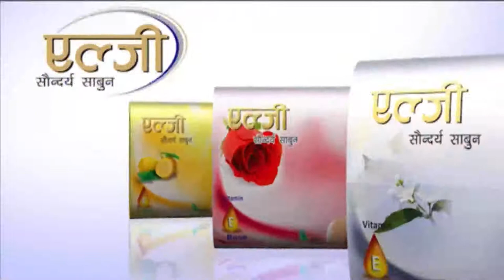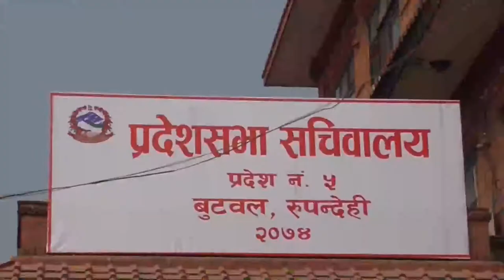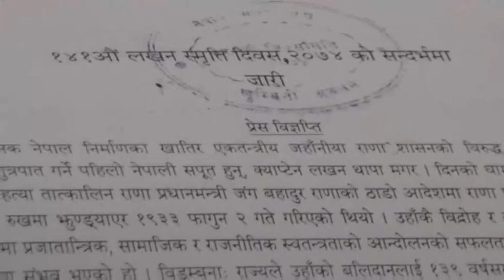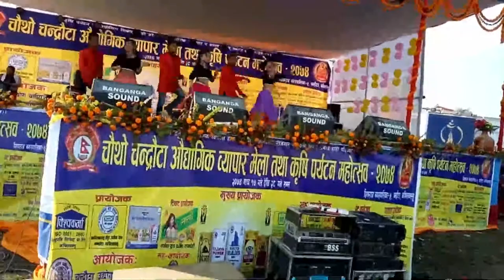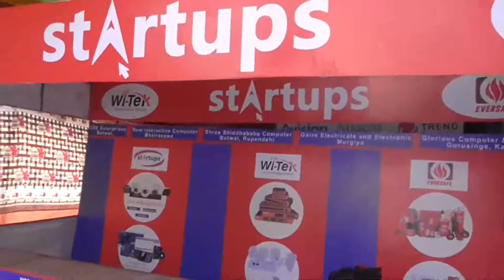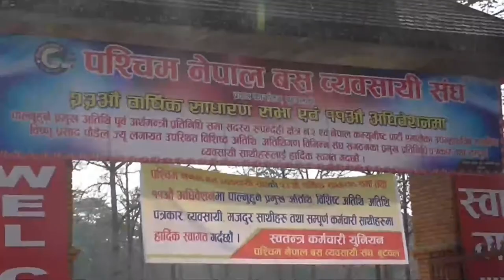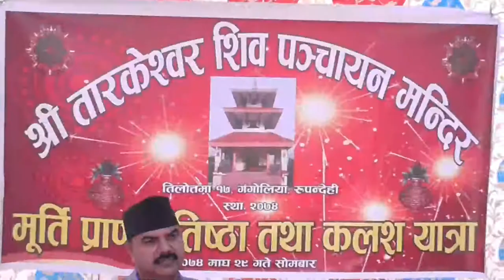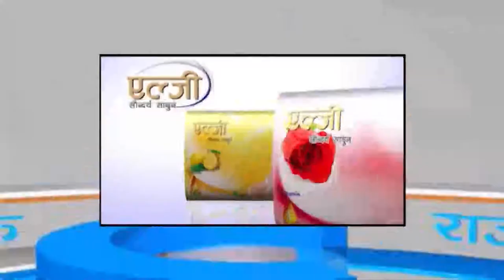Buddha News || Falgun-1 AM || Buddha Tv Butwal